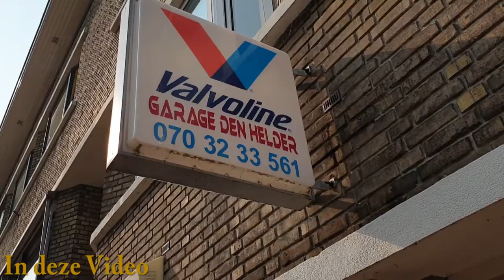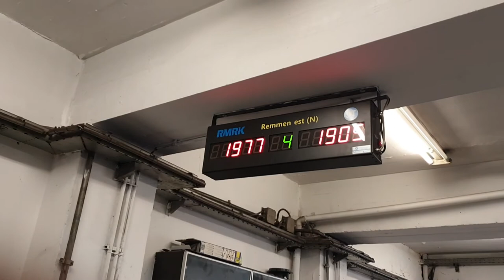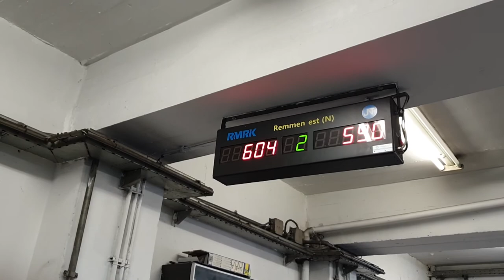Auto bij de Garage #726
Een hele goede dag lieve kijkers ja we nu aan gestrand bij de Garage  Den Helder  om dat er het 1 en ander gemaakt moet worden en we nemen jullie gezellig daar in mee  dus ik ga zeggen heel veel kijk plezier

 Dieren

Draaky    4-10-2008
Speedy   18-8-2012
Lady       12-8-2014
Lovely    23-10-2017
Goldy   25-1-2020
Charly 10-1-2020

Afspeellijsten:
✖ VLOGS -
✖ PERSOONLIJK -
✖ TAGS & CHALLENGES -
✖ SHOPLOGS -
✖ Knutselen